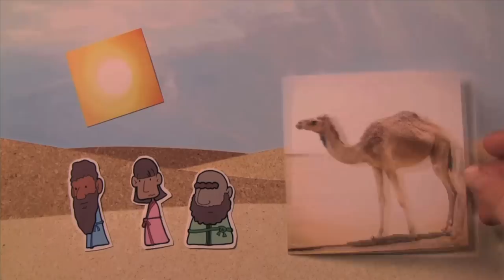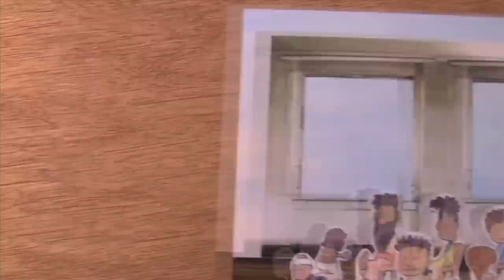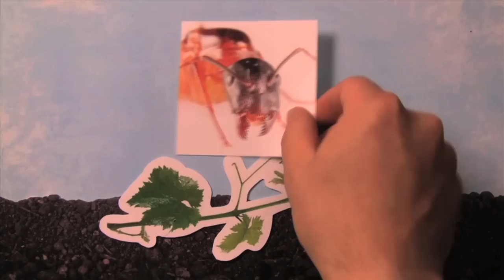God's Story: The Last Supper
Part of God's story is the last supper. This was the last meal Jesus was going to have with his disciples before he died on the cross. That night, Jesus taught them how to act like him, how to help others and how to remain close to Him.